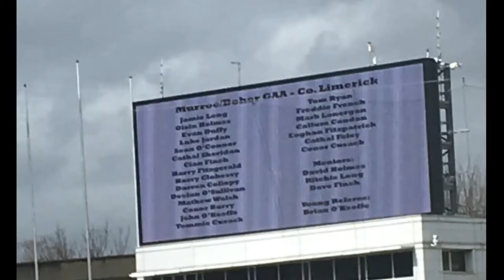Murroe Boher GAA Under Age Hurling 2021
Murroe Boher GAA Bord na nOg juvenile hurling photo highlight 2020